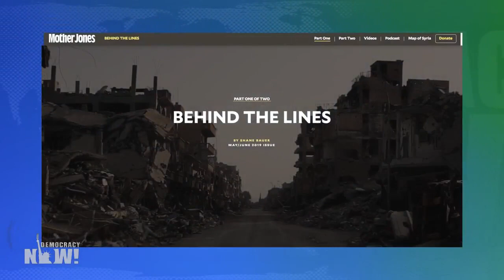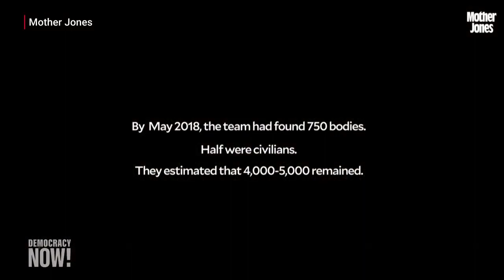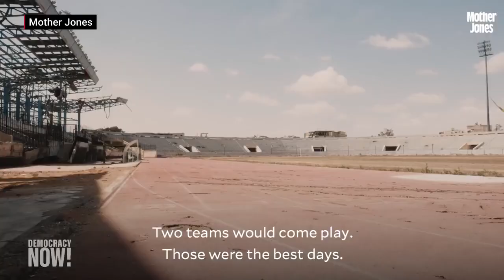Behind the Lines: Shane Bauer Travels to Syria to Uncover America’s role in the Syrian War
The war in Syria, now in its eighth year, has displaced some 12 million people — more than half of the country’s pre-war population. It’s estimated that more than 500,000 people have been killed since fighting began in 2011, although an exact number is impossible to ascertain. But while the death and the destruction of the war are well understood, the American role in the conflict is not. In May of 2018, award-winning reporter Shane Bauer set out to Syria to find answers. The result is his groundbreaking, 30,000-word investigation published in the June issue of Mother Jones, where Bauer is a senior reporter. He recently visited our New York studio to discuss his work.